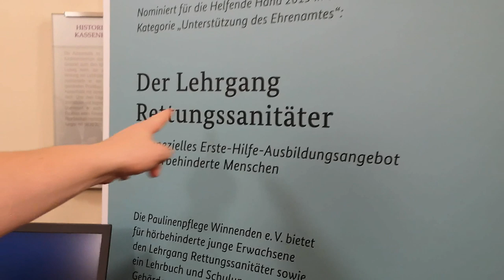Projekt für Hörbehinderte Menschen (Willis Tipp)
FEUERWEHRWILLI lernt Julia und Anabell kennen - zwei ganz tolle Frauen, die sich mit vielen anderen der "Paulinenpflege" engagieren, um Menschen zu helfen. Wie?

Mit Ausbildungsvideos für Hörbehinderte Menschen. Seht selbst.